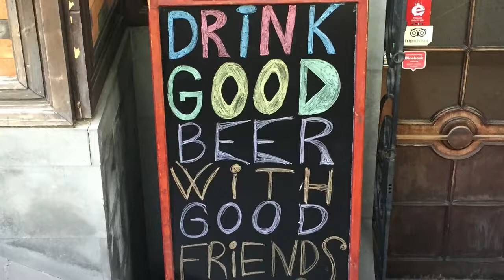Part 99 - Yerevan day 1 and Denmark vs Peru - World Cycle Tour - 2018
Saturday 16th June. Day 1 in Yerevan. A day of practical tasks plus a very important football game - Denmark vs Peru.
We spent the day with practical tasks but in the evening it was time to enjoy a World Cup football match next to Swan lake in Freedom Square. Here we would see how modern the heart of the city is and watch a football match in great surroundings. The town is geared up for the World Cup and there are many cosy bars where it is possible to eat and enjoy a game. The nice warm summer evenings also make it a great place to sit outside and enjoy the atmosphere.